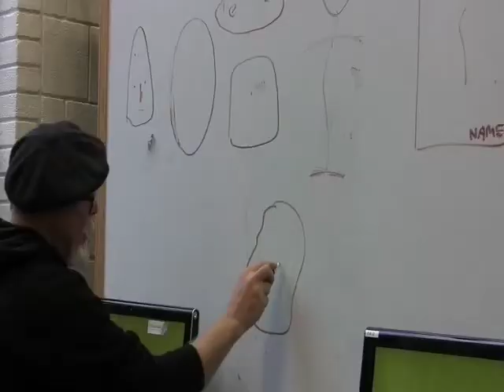Learning Cartooning at the Millburn Library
Rick Parker has had his cartooning work published in the New York Times or by Marvel Comics, and he brought those skills to the Millburn Public Library Wednesday. The Maplewood resident showed a group of middle school-aged kids the basics in how to draw a cartoon person.